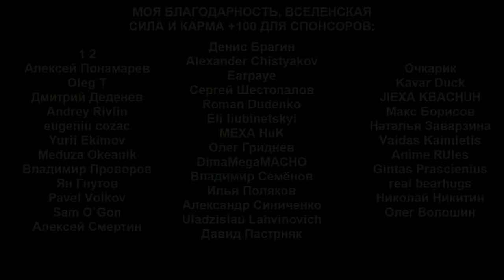МЕСТЬ Шаолиня Бойцу Муай Тай - Буакав Банчамек против Йи Лонга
Реванш между легендарным бойцом Муай Тай - Буакавом Банчамеком и шаолиньским монахом №1 - Йи Лонгом!